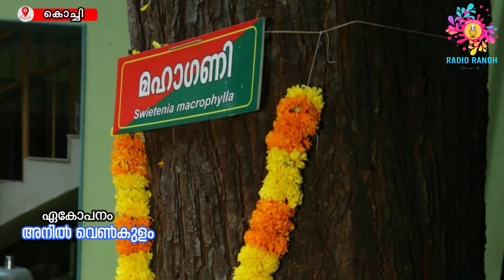ലോക പരിസ്ഥിതി ദിനം KANDATHUM KETATHUM /7/6/2023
ജൂൺ 5 ലോക പരിസ്ഥിതി ദിനത്തിൽ എറണാകുളം മംഗള വനത്തിലെ  മരമുത്തശ്ശിയെ (മഹാഗണി വൃക്ഷം) പീപ്പിൾസ് ലീഗൽ വെൽഫെയർ ഫോറത്തിന്റെയും കേരള സർക്കാർ വനം വന്യജീവി വകുപ്പിന്റെയും ആഭിമുഖ്യത്തിൽ ആദരിച്ചു.